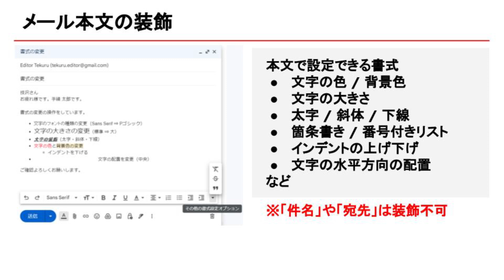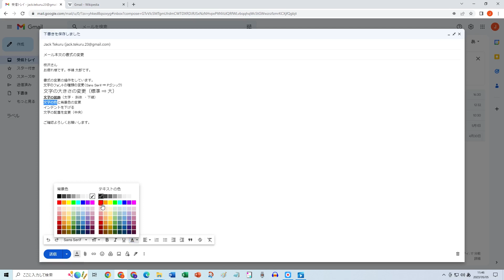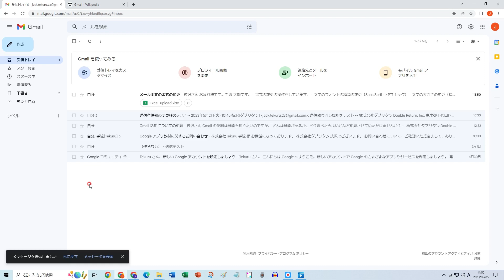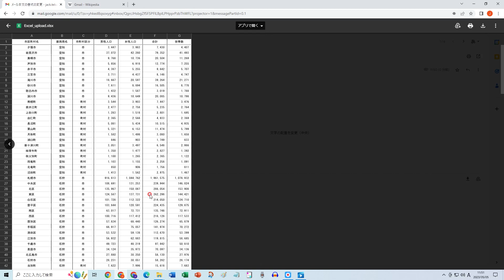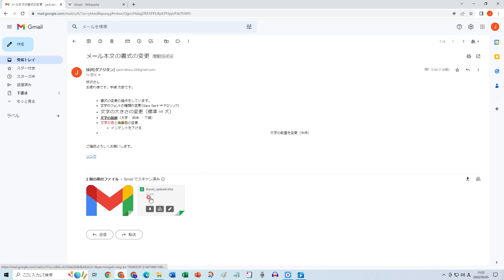メール本文への書式設定と添付ファイルの追加 | Gmail 入門講座 Vol.15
無料で使えるGmail の使い方を解説しています。

この動画では、メール本文への書式の変更の操作や、メールにファイルをアップロードして添付する方法を解説しています。メール本文の文字に対して太字 / 斜体 / 下線、文字のフォントの種類や大きさを変更したり、箇条書きなど様々な書式の変更の操作ができます。書式の変更は、宛先や件名に対しては操作できません。メールにはファイルをアップロードして添付したり、Google ドライブに保存しているアイテムへのリンクを挿入したり、リンク先のURLを指定するなどして、関連ファイルを掲載できます。

◆Amazonで大人気の学習書籍『はじめてのGmail の教科書』をわかりやすく動画で解説しています。
書籍はこちら↓